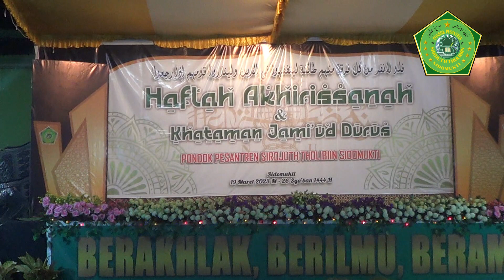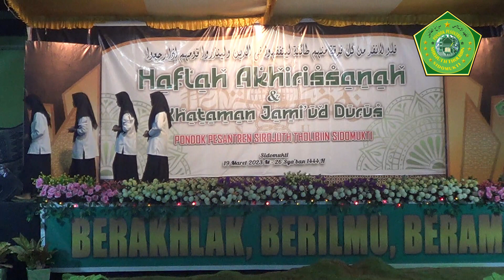Haflah Akhirissanah Kelas Persiapan Putri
Haflah Akhirissanah Ponpes Sirojuth Tholibiin Sidomukti 2023